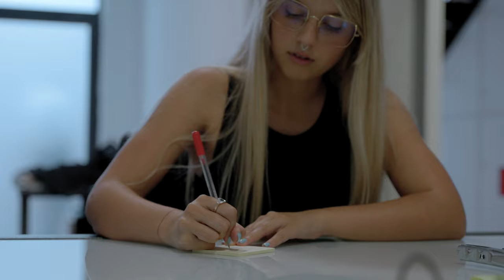Girl studeying/writing copyright free video available for reuse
If you want any type copyright free video comment it down.